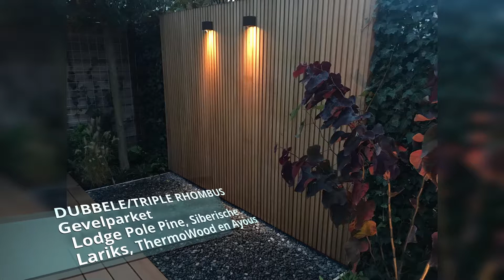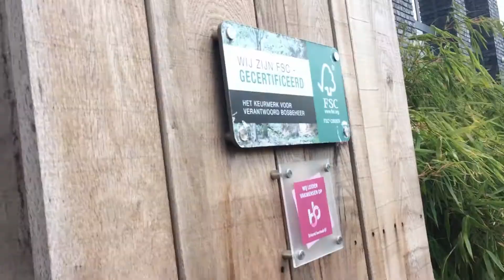Awood - Ons Aanbod - Gevelparket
In dit filmpje laten we ons aanbod aan gevelparketten zien.

Dit filmpje is gemaakt op de meeloop-/LOB-dag. Een middelbare scholier liep een dag met ons mee en heeft ons onder andere met dit filmpje geholpen.